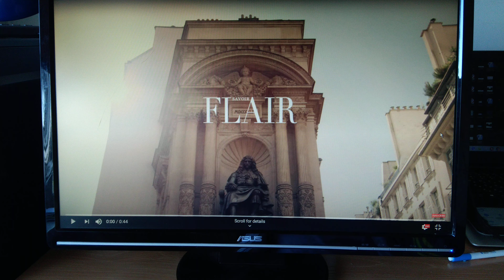Monitor ASUS 22"